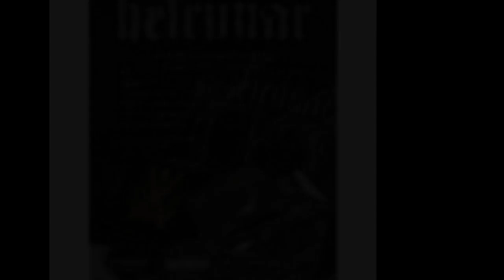Helrunar - Vanitas Vanitatvm CD/2LP/Box [product presentation]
- 2xCD boxset, limited to 1.500 copies and containing the digipak as well as an additional foldout booklet, patch and poster flag as well as a bonus CD with three exclusive studio tracks. Two of which are an interpretation of Einstürzende Neubauten's 'Prolog' and 'The Last Antichrist'; a special tribute to Norwegian black metal from the 1990s.

- Gatefold 2LP (180g vinyl, white) incl. padded inner sleeves and protection sleeve (200 copies available)

- Gatefold 2LP (180g vinyl, black) incl. padded inner sleeves and protection sleeve (300 copies available)

- Digipack